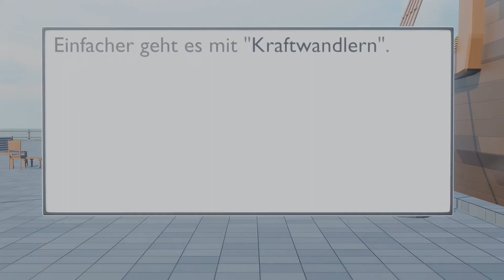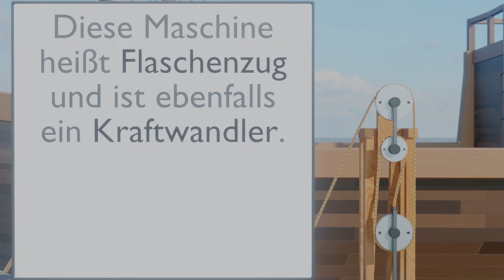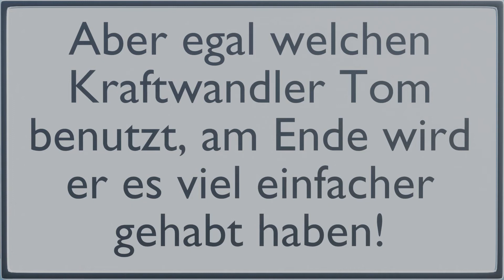Kraftwandler - Überblick und Erklärungen